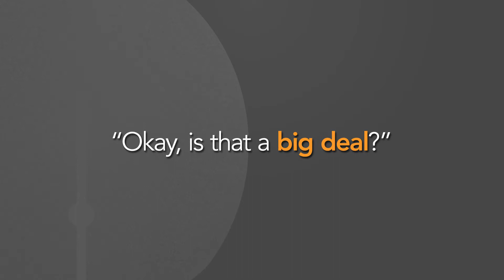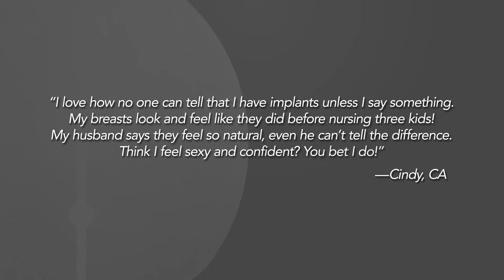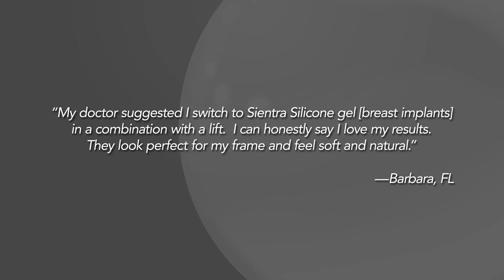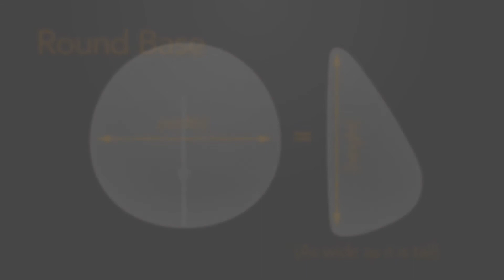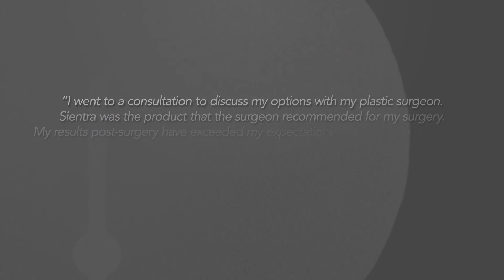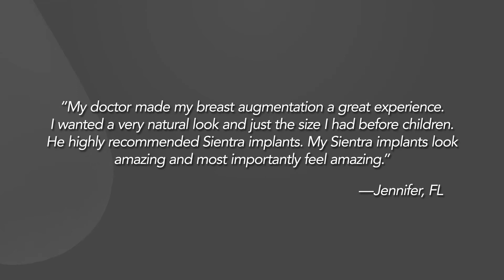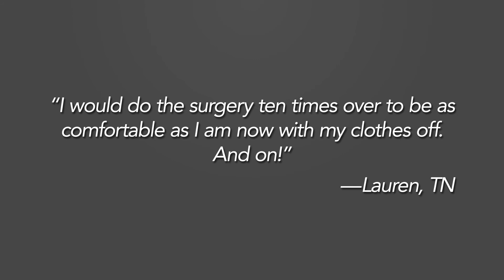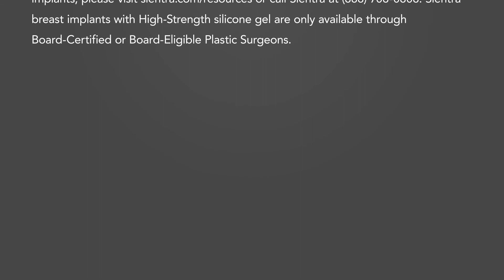Sientra Breast Implants at Dr. Andrews Plastic Surgery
Dr. Khalil Andrews of Dr. Andrews Plastic Surgery uses the Sientra Breast Implants for his Breast Augmentation Surgery procedure. Call today for your consultation in Cedar Rapids, Iowa or visit our